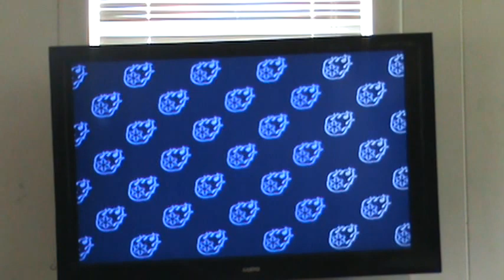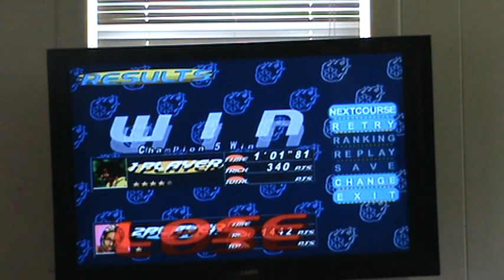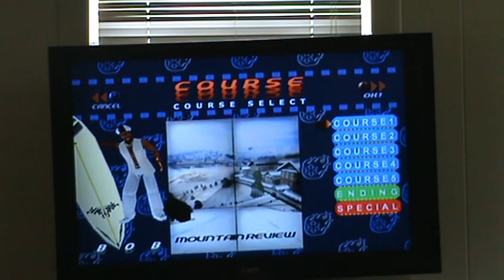Let's play games Part 2